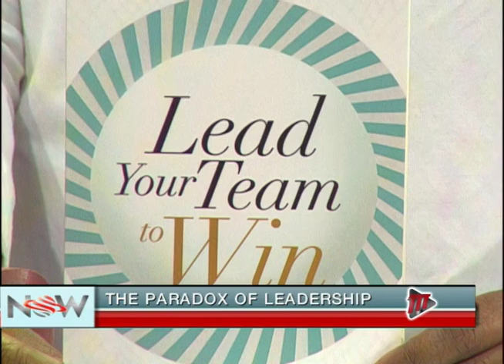The Paradox Of Leadership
"To Be a Good Leader, First Be a Good Follower." Author Maxine Attong was on set to discuss her upcoming seminar where this "Paradox of Leadership" will be explored. She also highlights her book, "Lead Your Team To Win."